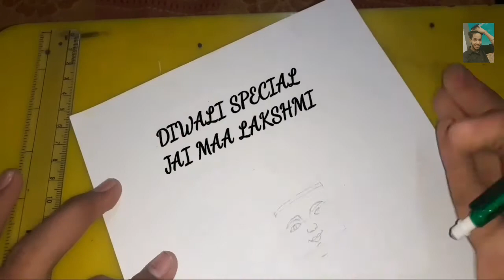Diwali special drawing || Jai maa Lakshmi || How to draw maa Lakshmi || Dinesh Dhiman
Hello everyone
Aaj meri diwali special drawing oil Pastel color ke sath Aaj mane maa Lakshmi ji ki photo draw ki h video achi lge to video ko aage share karo...